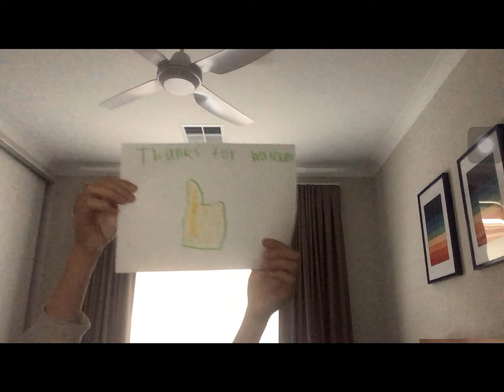Geometry Dash - Fingerdash